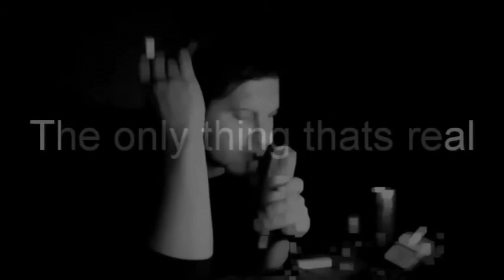10 Years Evren Svren 2011 - 2021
10 Years Evren Svren
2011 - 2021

2011 - Evren Svren - Hurt (Voice Cover)

2012 - Evren Svren - Shadowplay (Joy Division Cover)

2012 - Evren Svren - Sin (Nine Inch Nails Cover)

2014 - Evren Svren - Christian Woman (Type O Negative cover)

2015 - Evren Svren - Ve gökyüzünden yine üstümüze yağar

2016 - Evren Svren - Bugün Hayatımız Yarın

2019 - Evren Svren - Ayrılık Olmasın

2019 - Evren Svren - Hergün Yalan

2019 - Evren Svren - Yalnızlık

2021 - Evren Svren - Dipteyim Sondayım Depresyondayım Cover